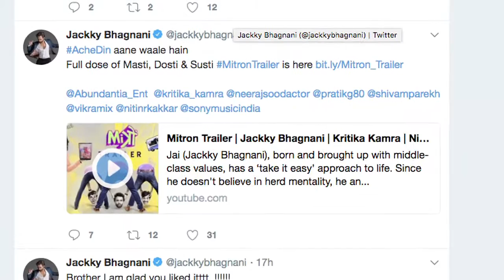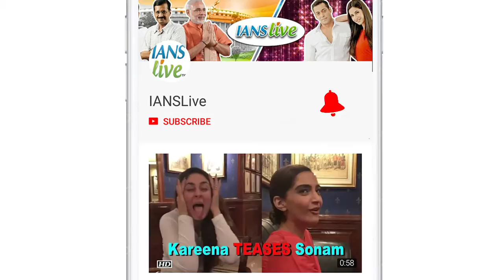Mitron Trailer | Jackky Bhagnani as Lazy-Crazy Prankster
Earlier actress Alia Bhatt took out some time from her busy 'Brahmastra' schedule to share the hilarious teaser of Jackky Bhagnani’s upcoming film titled “Mitron” and now the trailer also has been released. Actor Jackky Bhagnani represents the lazy 'good for noting' lot in the movie. Well, watch the trailer and tell us your reviews on the same.